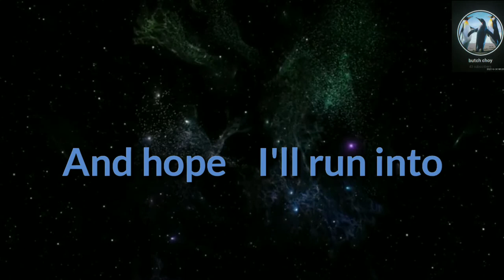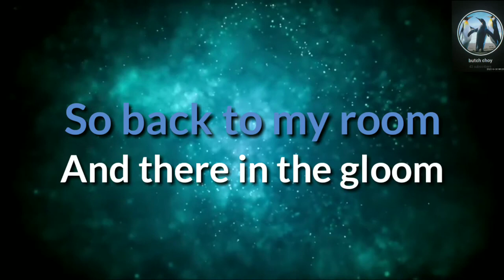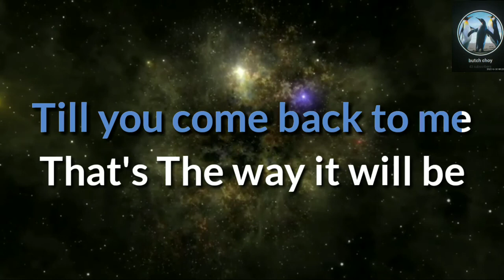Everyday In A Life Of A Fool Karaoke